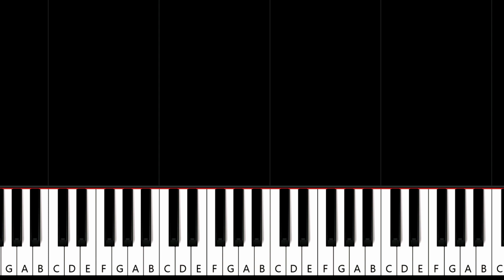Taylor Swift - All of the Girls | Piano Tutorial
How To Play Taylor Swift - All of the Girls (in the key of D Major)  (Piano Tutorial / Piano Lesson)